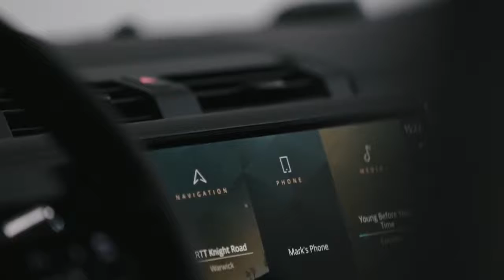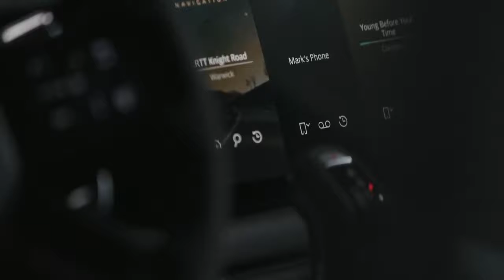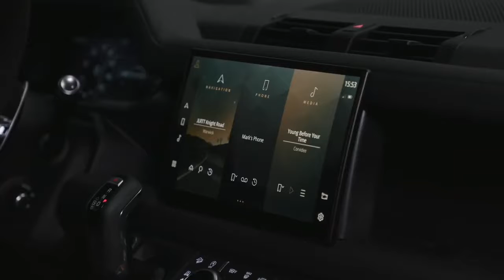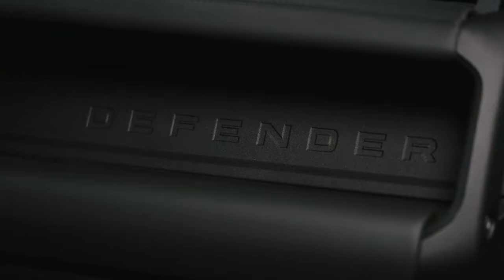All New 2022 Land Rover Defender V8 – INTERIOR || Cargo Space || Features & Details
New Land Rover Defender V8 2022 video interior and description.
Inside, Defender V8 features seats trimmed in unique Ebony Windsor Leather with Dinamica suedecloth and Robustec accents, while the Defender's exposed Cross Car Beam has a special Satin Black finish. The four-spoke steering wheel is enhanced by an Alcantara rim and tactile satin chrome gearshift paddles, which are unique to V8 models. Leather covers the airbag housing and gear lever, while illuminated treadplates are completed with a V8 script.
The exclusive new Defender V8 Carpathian Edition is the ultimate expression of performance, durability and design, and represents the very pinnacle of the Defender range. Finished exclusively in Carpathian Grey, it is distinguished by a Narvik Black contrast roof, bonnet and, for the first time on New Defender, taildoor. Additional visual highlights include Satin Black towing eyes and distinctive Xenon Blue front brake calipers.
The unique exterior is finished with Land Rover's Satin Protective Film. The PU-based wrap is applied to external bodywork giving the 4x4 a contemporary semi-matte finish that also protects against everything from car park scratches to off-road bramble rash.
Inside, the Defender V8 Carpathian Edition features the same upgrades as the V8, with seats finished in Ebony Windsor leather with Dinamica suedecloth and Robustec accents, an Alcantara-wrapped steering wheel and illuminated treadplates.
Pivi Pro upgrade.
New for 2022 model year, Defender is available with wireless device charging, which features a signal booster for optimised network reception and Wi-Fi signal.
Connectivity is also enhanced by the latest evolution of Pivi Pro infotainment, available with an optional larger 11.4-inch touchscreen for the first time. The new interface is 60 per cent larger than the standard screen, making it even easier to follow navigation route guidance. The fast and intuitive Pivi Pro system provides immediate responses.
A simple menu structure allows the most commonly used functions to be accessed directly from the home screen to reduce driver distraction. The system can be easily customised to suit the preferences of individual customers. Additional app 'panels' can be added, moved and removed, while swiping left or right of the screen quickly reveals the most relevant information at a glance, ensuring the driver's concentration stays on the road.
The advanced navigation uses self-learning algorithms and dynamic guidance to optimise routing, while Smart Voice Guidance knows to cancel audio instructions in familiar surroundings. Navigation mapping is always up to date thanks to Defender's Software-Over-The-Air (SOTA) technology.
Intelligent learning allows the navigation system to identify routes customers use regularly, even without inputting a destination, and use this information to inform drivers of the fastest route to their likely destination based on current traffic conditions. If a faster route becomes available, Pivi Pro will propose this as an alternative.